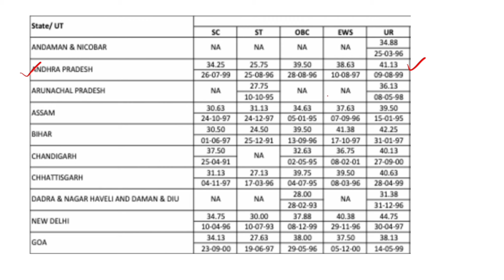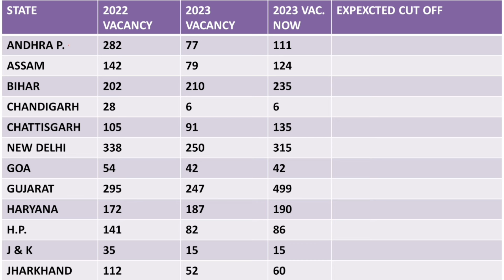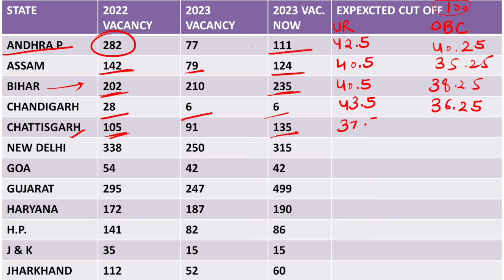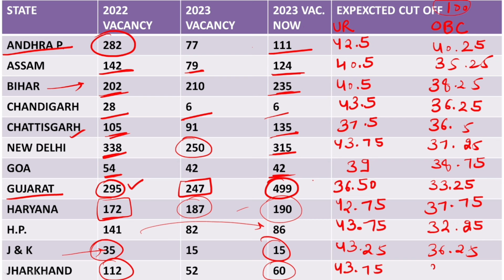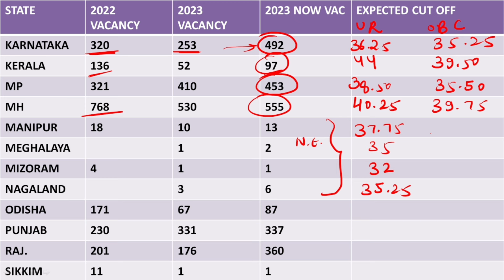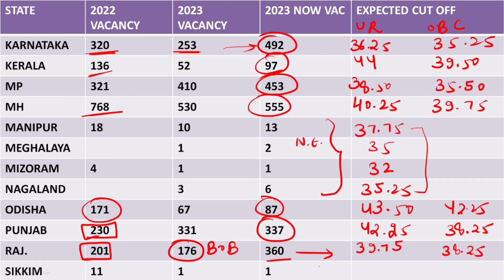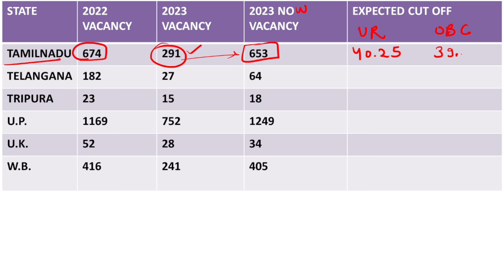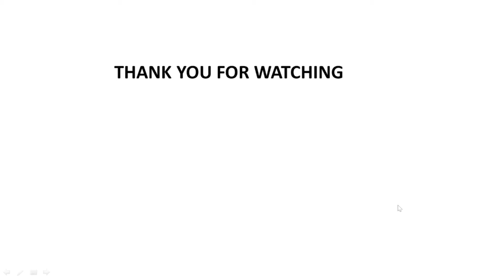Ibps Clerk Mains 2023 Expected Cut off.. Detailed Analysis | State Wise Cut Off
Use Code -HP12